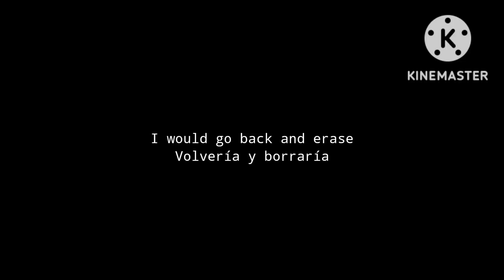•𝑺𝒆 𝑵𝒂𝒐 𝑭𝒐𝒔𝒔𝒆 𝑻𝒂𝒐 𝑻𝒂𝒓𝒅𝒆..• TR feat. Mikey & Takemichi || No Ship. 🇱🇷/🇪🇦